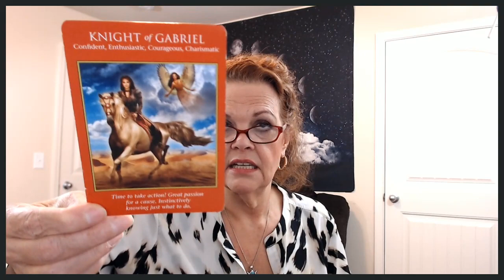Aquarius November 27 28, 2019 This Is YOUR Time To Try!